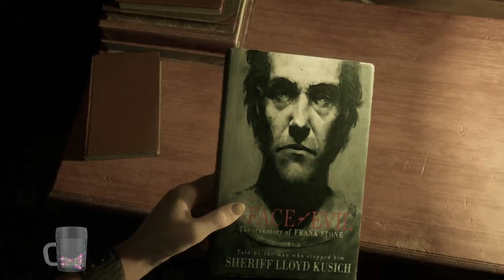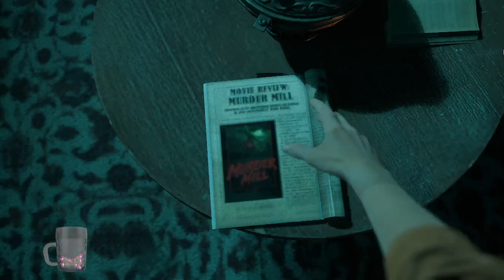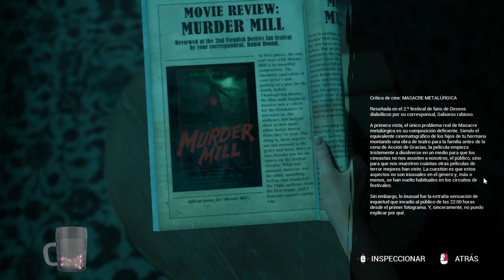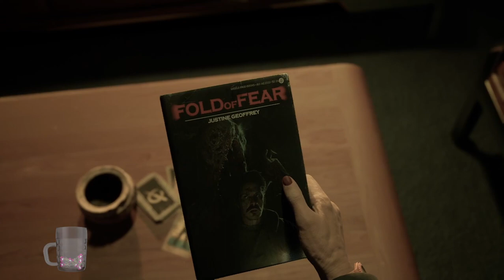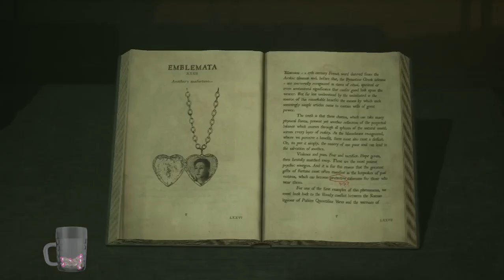(1/2) Maratón Día 8: Streamer no duró nada (Con todos vivos en The Casting of Frank Stone)